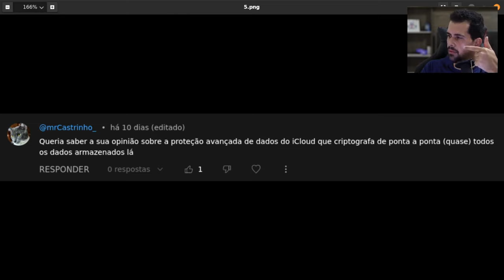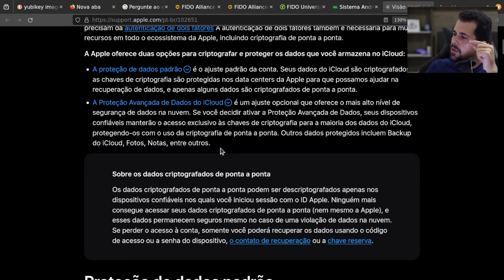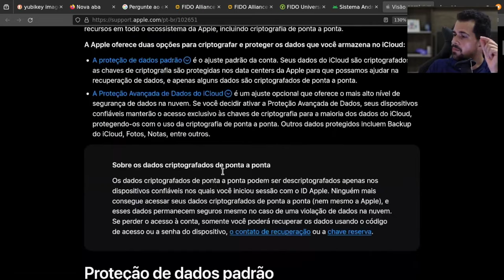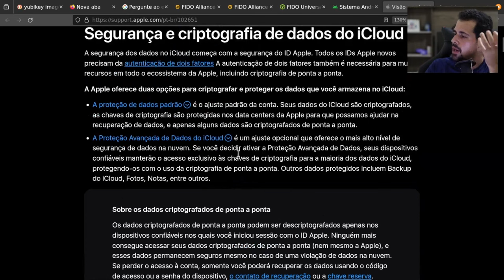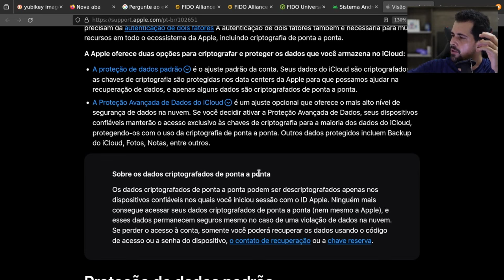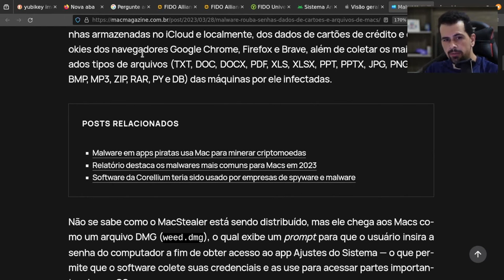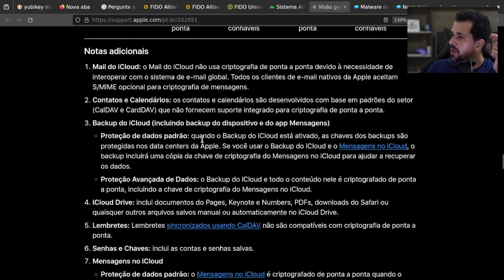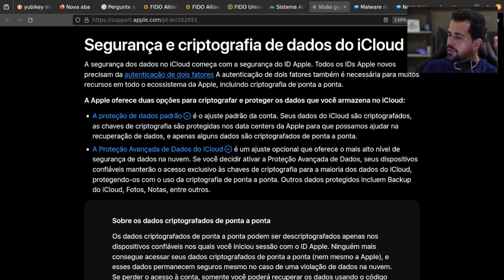Seus dados no iCloud estão REALMENTE protegidos?